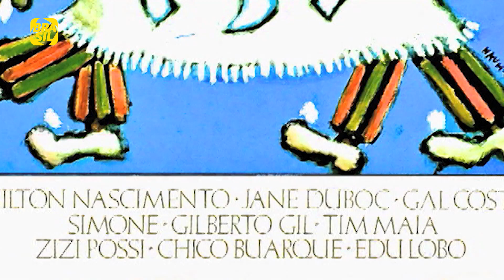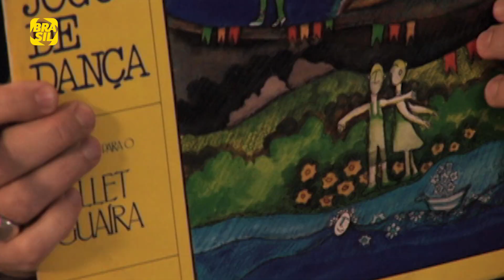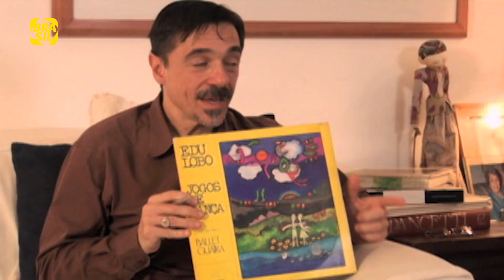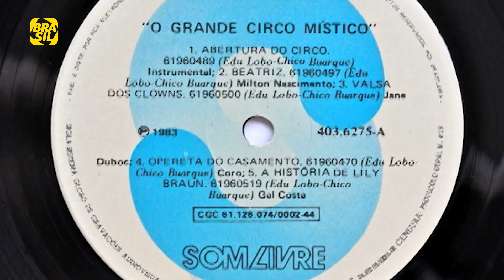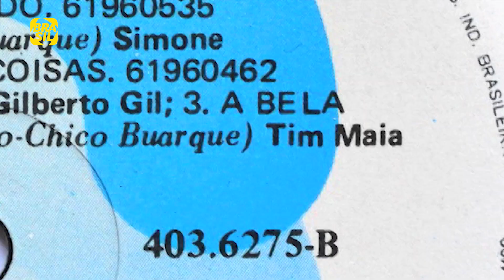"O Grande Circo Místico" - Chico Buarque e Edu Lobo | O Som do Vinil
Baseado no poema homônimo de Jorge de Lima, o disco é a trilha sonora do balé realizado pelo Teatro Guaira. O álbum - composto por EduLobo e ChicoBuarque - tem sucessos que permanecem até hoje, como "Beatriz".

E também na TV:
NET: canal 650 HD e canal 150 SD
Oi TV: canal 806 HD e canal 66 SD
SKY: canal 113 ou 513
Claro TV: canal 650 HD e canal 67 SD
GVT | Vivo TV: canal 103
Vivo TV (DTH): canal 806 HD  e 566 SD